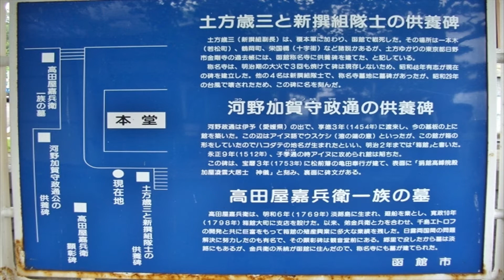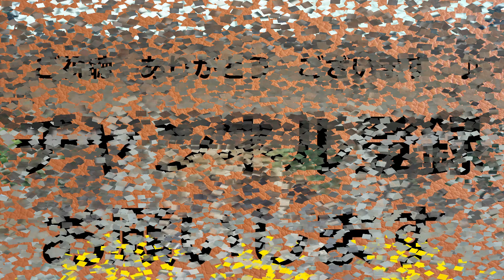【京都観光】新撰組副長 土方歳三の供養塔のある「称名寺」を訪ねました ♪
新撰組副長　土方歳三の供養塔のある「称名寺」を訪ねました　♪

撮影日　２００６．７．１７